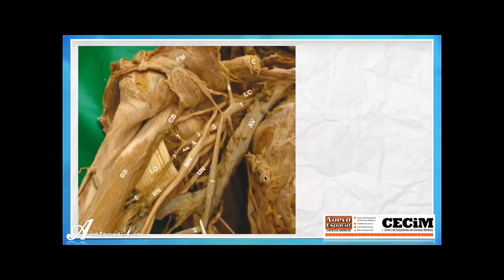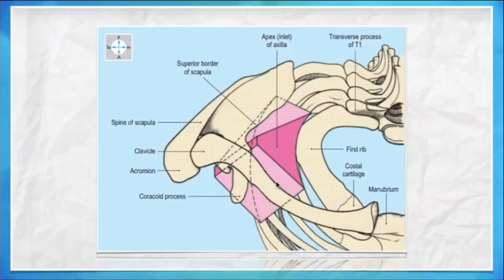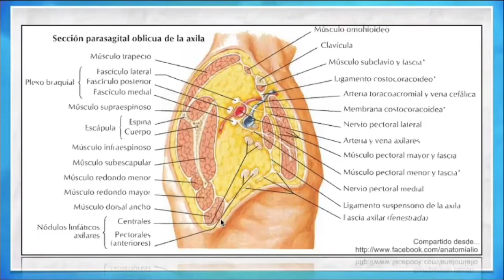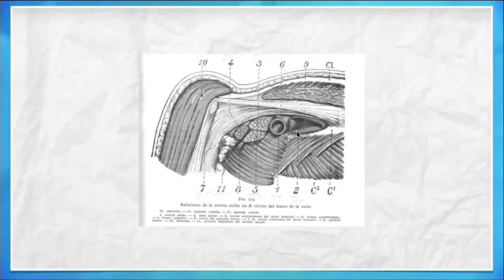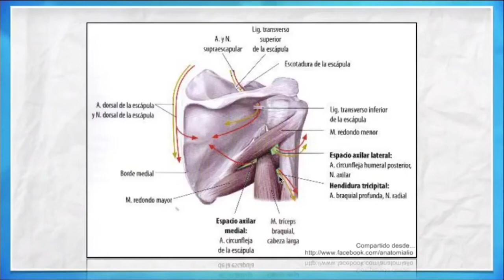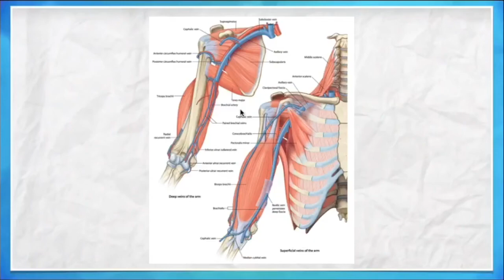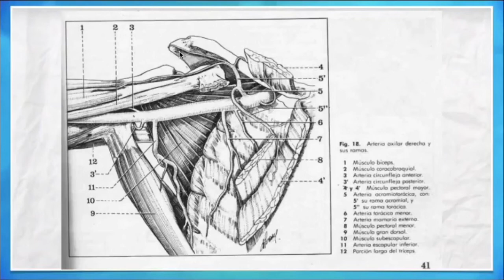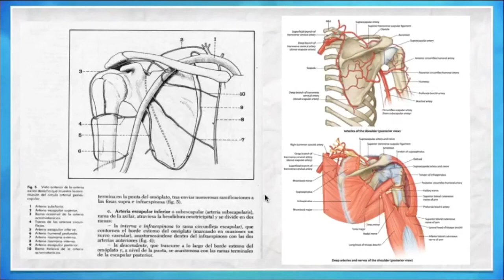¿Cómo estudiar vasos? Aplicado a la arteria axilar (Angiología) / FMed UBA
Explicamos en esta clase un poco todo, cómo estudiar vasos, de que trata un trabajo práctico y como en carar los temas, todo aplicado a la arteria axilar, al final use muchas imagenes que probablemente no conozcan si lo creen importante los subo a instagram. Saludos!

Voy a estar dejando absolutamente todo, de ahora en adelante (2019), en esta carpeta para que quede todo el material ordenado.